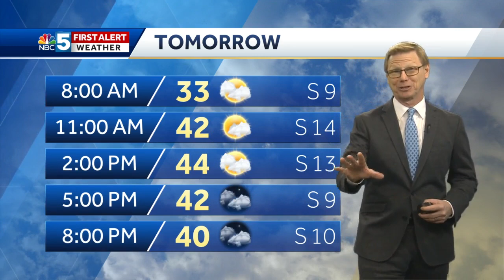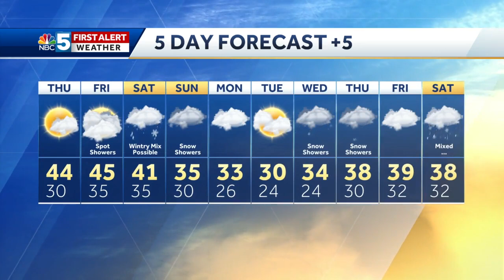Video: Tom is watching for a possible weekend storm. 12.2.20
Sun on the way for Thursday